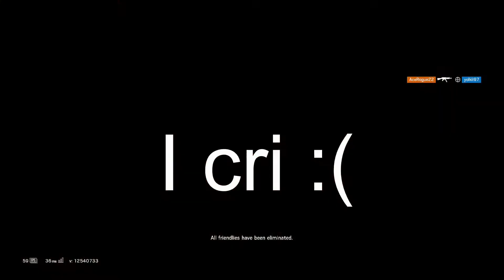TWITCH AND ROOK ARE BULLIES | RAINBOW SIX SIEGE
Mostly just clips of Twitch and Rook plays from last week. A little extra added in there, too. Enjoy!